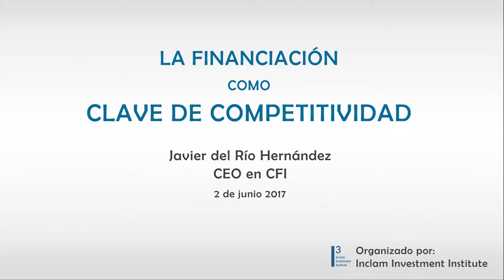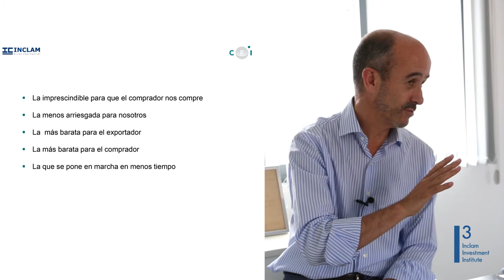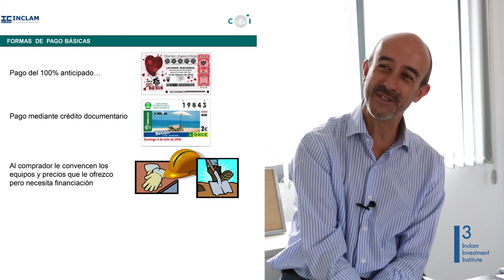CFI-Javier del Río- "Qué financiación hay que ofrecer y cuándo hacerlo" (Parte 2)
Ponemos a vuestra disposición los videos sobre la Jornada sobre financiación impartida por Javier del Río -CFI.
La financiación como clave de competitividad internacional.
• Video 3: Los principales instrumentos de financiación de exportaciones a medio y largo plazo.
• Video 4: Entidades financieras y aseguradoras.
• Video 5: ¿Cuál es el mejor banco para estructurar la financiación?
• Video 6: La oferta financiera irresistible.
• Video 7: FIEM -Fondo para la internacionalización de la empresa